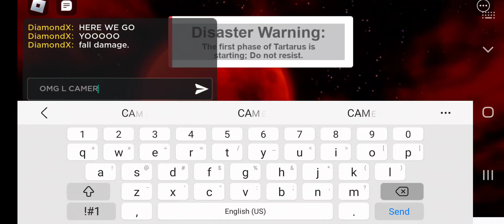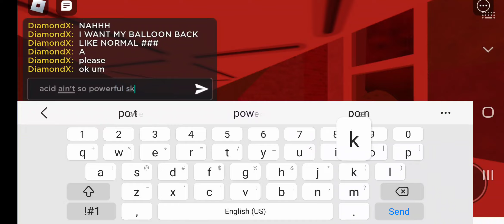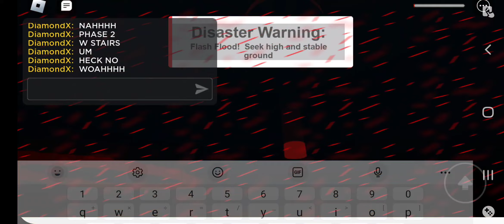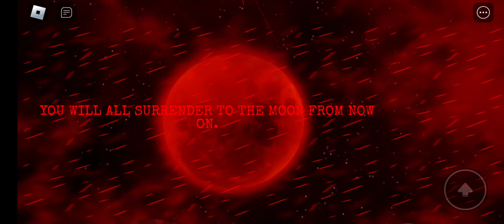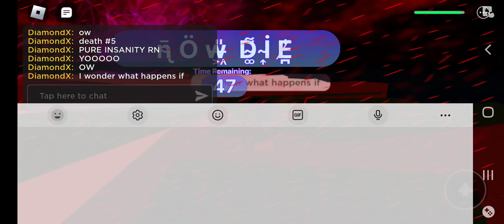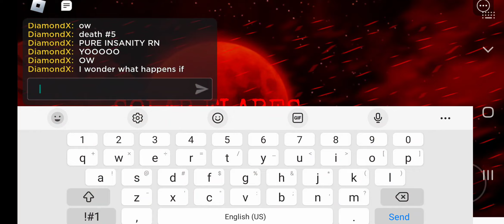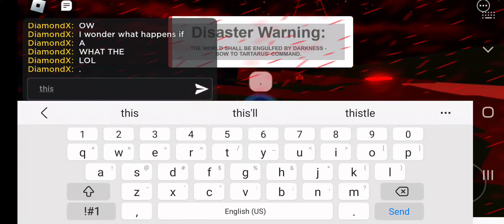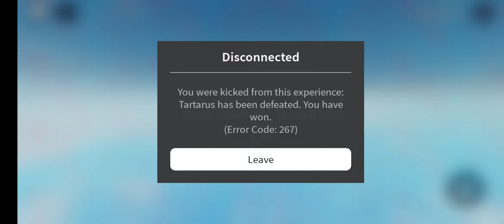Tartarus.. but in Natural Disaster Survival?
shoutout to UzzielCuyulRoblox for making this

this was really fun ngl